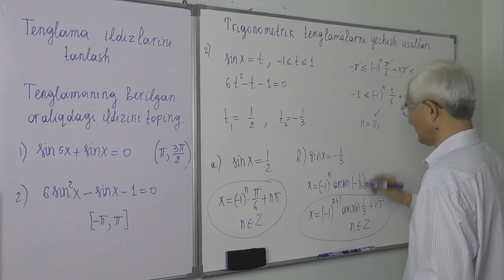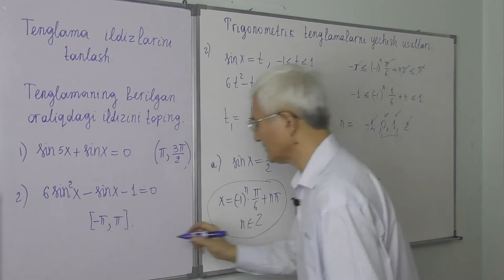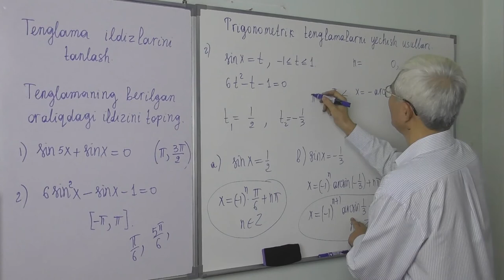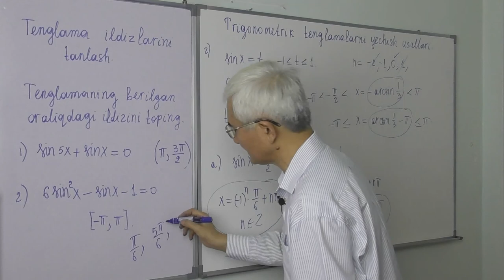25.21 Trigonometrik tenglamalar ildizlarini tanlash b